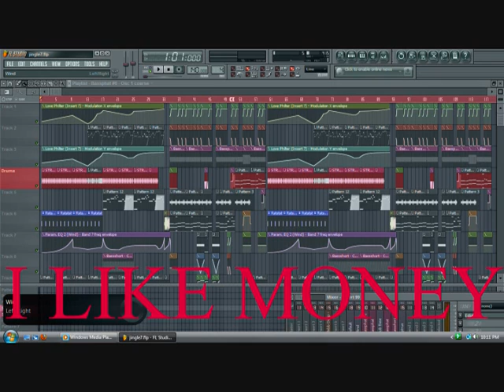MyGrayne - I Like Money (Ratatat - Five)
My newest track 2/29/12. Still workin at it. ENJOY